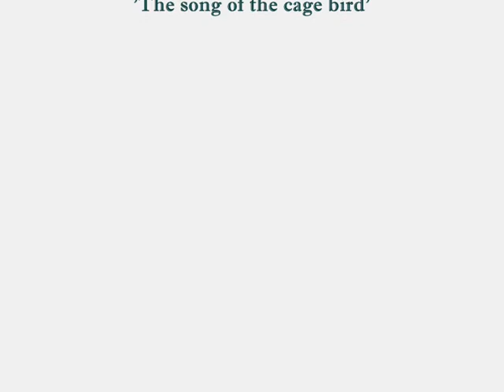SORIA: GUIJOSA, RUINAS DEL ANTIGUO CONVENTO DE JERÓNIMOS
Misterioso, destacándose sobre la pradera, apenas un simple lienzo queda como testimonio del que fuera un importante monasterio de monjes Jerónimos situado en el término de Guijosa, pueblecito soriano cercano a San Leonardo de Yagüe